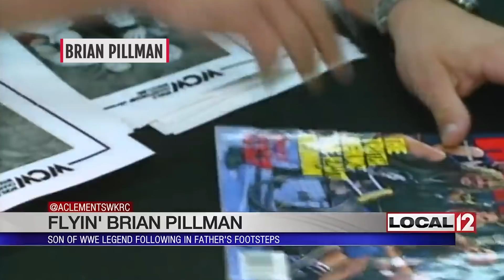WWE Stars You Didn't Know Had Died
Professional wrestling is a punishing career, and not all stars make it out alive. Anyone who has followed the scene through any period during the past few decades has seen at least one beloved personality lose their life to substance abuse, injury, or suicide. What's perhaps even more surprising is just how frequently these tragedies occur. Much of the time, the stars that pass away are not the ones that are household names (though not always). In every case, these people punish their bodies for public entertainment, and often have to deal with painful injuries that stick with them for life, often resulting in early deaths. These are WWE stars you might not know died.

Umaga | 0:00
Chyna | 1:23
Test | 2:53
Luna Vachon | 4:03
Yokozuna | 5:28
Eddie Guerrero | 6:50
Brian Pillman | 8:10
The British Bulldog | 9:25
Mabel | 10:16
Bam Bam Bigelow | 11:19
Ashley Massaro | 12:28